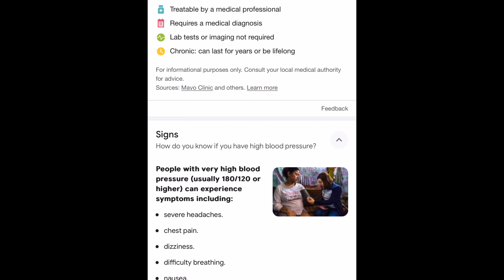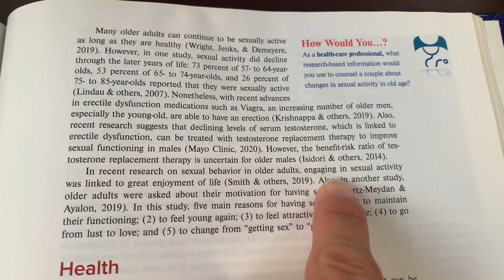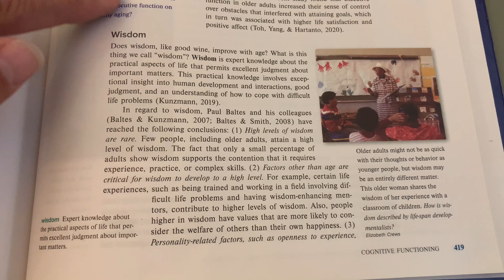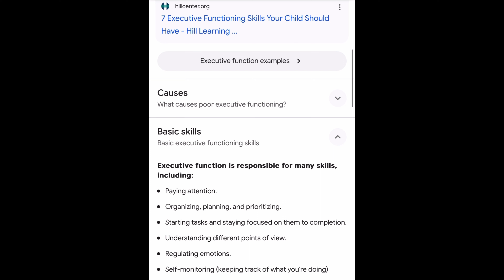The mind of James #525